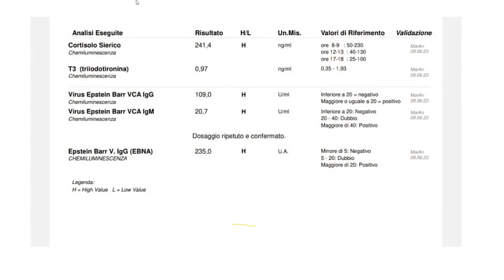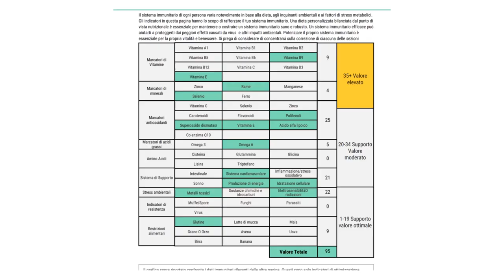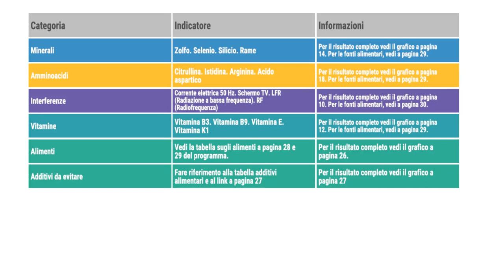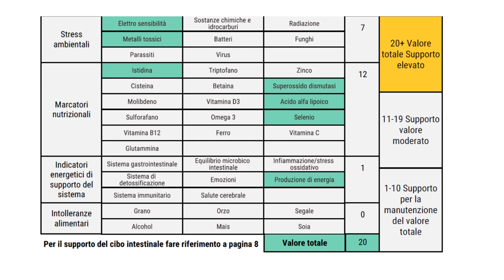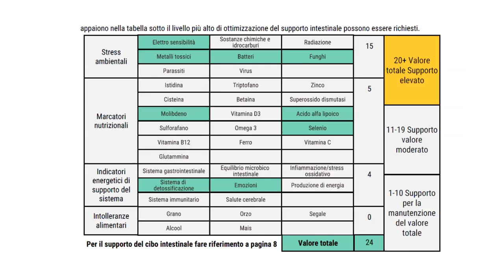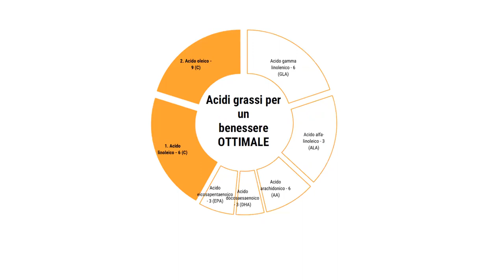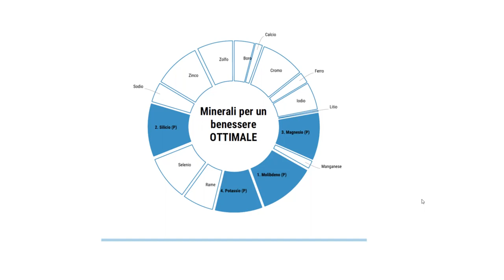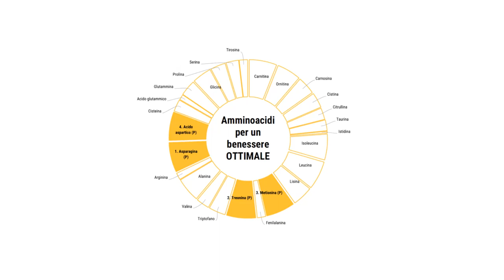Tecnologia Sdrive presentazione caso Clinico - Dott. Bartolomeo Allegrini